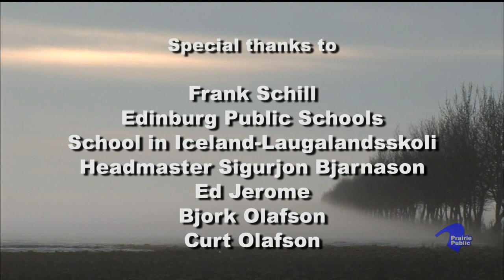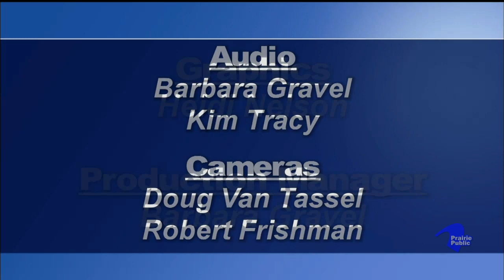Prairie Pulse 717; Linda Ehreth; ND Council on the Arts Education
John Harris interviews Linda Ehreth, the North Dakota Council on the Arts Education Director. Linda talks about the various education program within NDCA. Also, an extended story on Icelandic artists in an exchange program, including the building of a totem poll in Edinburg, North Dakota.